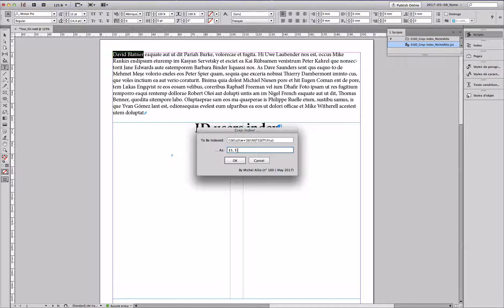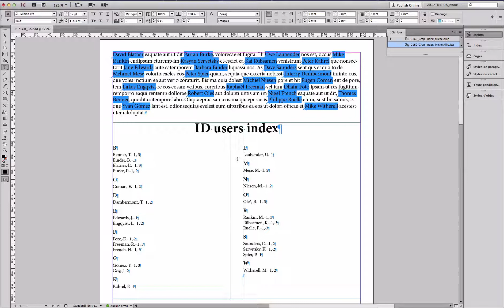InDesign: Make Index with Grep! … (^/) ;-)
Join us in FRIdNGE Facebook group!!  ;-)